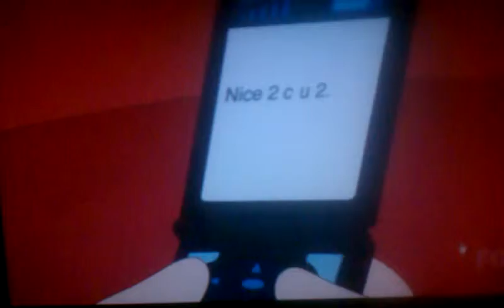January 24, 2012 7:43 PM